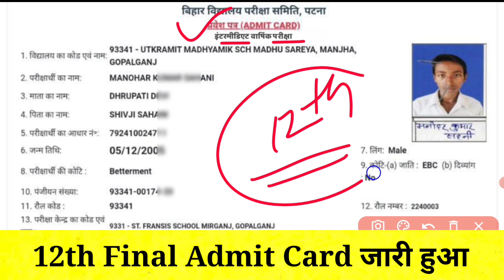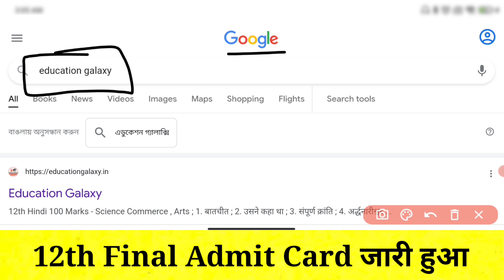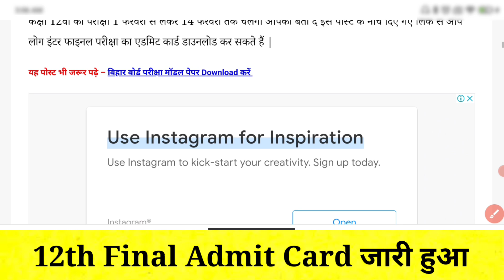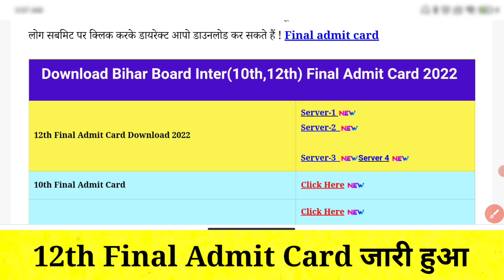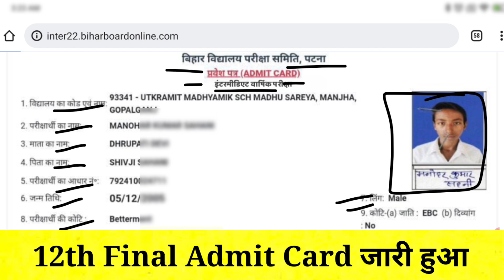Bihar Board 12th Final Admit Card download || Inter Final Admit Card Kaise Kare download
● Education Galaxy join Telegram...

bihar board admit card kaise download kare 2022,
12th admit card kaise nikale 2022,
12th admit card kaise download karen,12th admit card kaise nikale 2021 bihar board,
12th admit card 2022 bihar board download,12th admit card kaise nikale, inter admit card 2022,
inter admit card download,
inter admit card kaise download karen, inter admit card kaise check karen,m 10th admit card 2022 download, 10th admit card kaise nikale,
10th admit card 2022 download link, 10th admit card 2022,
matric admit card kaise download karen 2022, matric admit card kaise download karen, matric admit card kab aaega, matric admit card kaise dekhen,

Practical admit card 2022 class 12th,
12th admit card 2021: bihar board download,
Practical Admit Card 2021,
BSEB,
Bihar Board 12th Admit Card 2022 Download PDF,
12th Admit Card 2022 Date,
Intermediate admit Card 2022,
Bihar Board 12th Admit Card 2022, download direct link,
10th practical exam date 2022,
12th Practical admit card download kaise kare,
12th practical exam date 2022,
Bihar Board 12th practical exam Admit Card Download 2022,
bihar board intermediate practical admit card download,
Bihar Board Practical Admit Card Kaise Dowonload Kare,
bihar board practical copy,
inter practical exam date 2022,
How to download bihar board 12th, practical admit card 2022,
bseb class 12 practical exam 2022,
kab se shuru hoga Practical Exam 2022,
practical exam date 2022,
Practical admit card download kaise kare,

how to download bihar board Final admit card 2022,
bihar board class 10th admit card 2022 download,
 admit card 10th 2022 bihar board download,
bihar board admit card 2022,
bihar board dami admit card 2022,
bihar board online admit card 2022
bihar board admit card 2020 download 12th

Bihar_Board-10th_exam_date_2022,